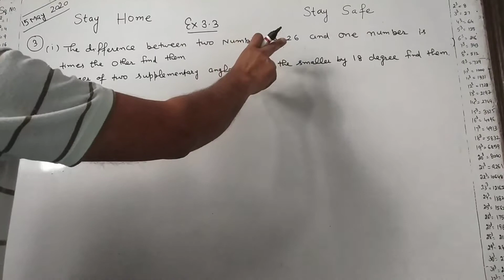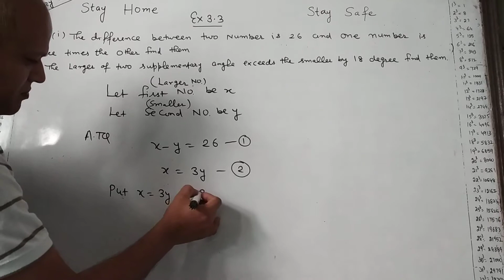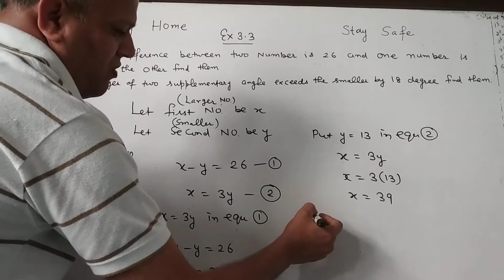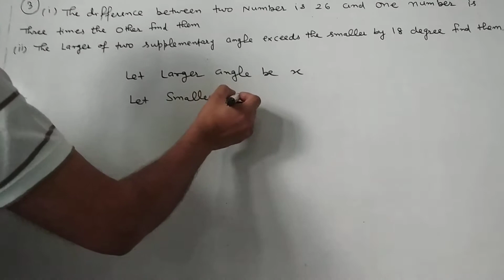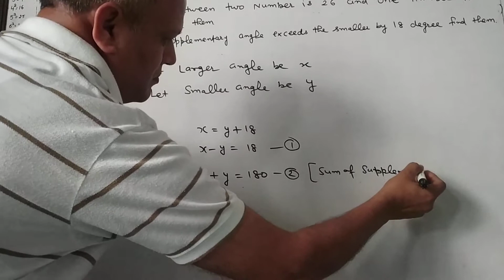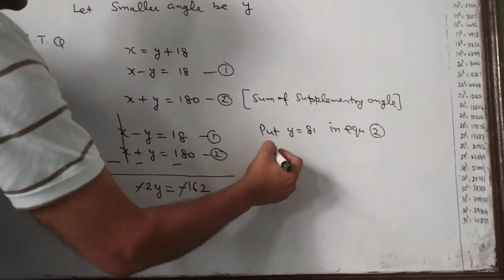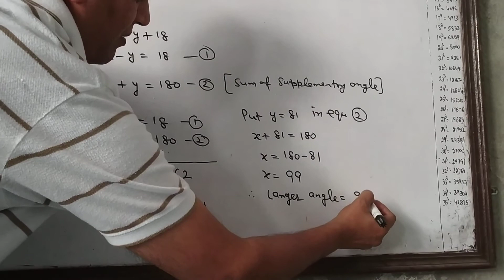Ex3.3 question 3(I&ii)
Ex(3.3) question 3(I&ii)